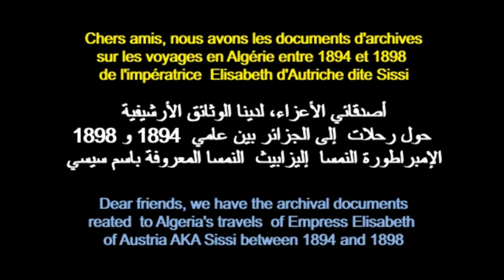LES VOYAGES DE SISSI EN ALGÉRIE 1894-1898 رحلات إلى الجزائر الإمبراطورة النمسا سيسي